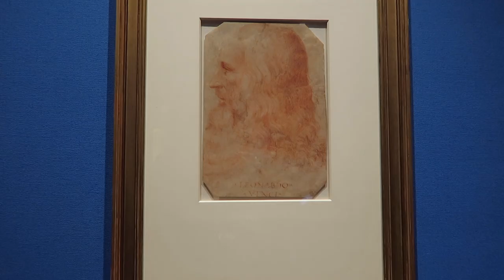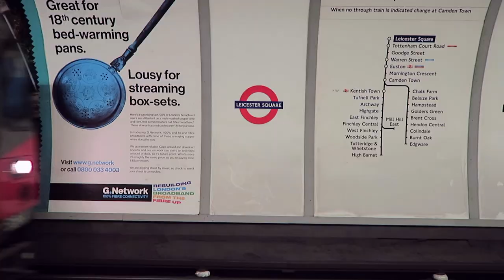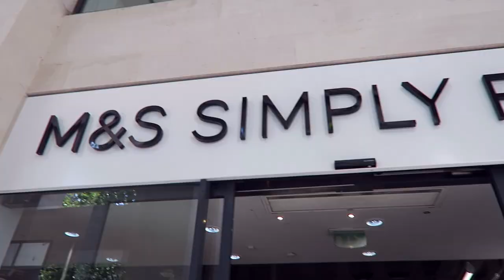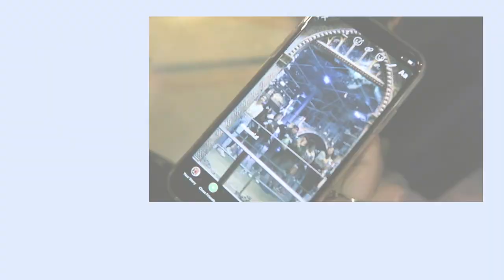the europe diaries [pt.1] | MyEclecticLife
HEYA
Since we're in iso at the moment, I've had all the time in the world to finally edit my Europe adventures weeeew (only 6 months late YESSIR)
Enjoyyy
Love, Nipuni
xo.

MUSIC
Hedwig's Theme (DJ AG Remix)